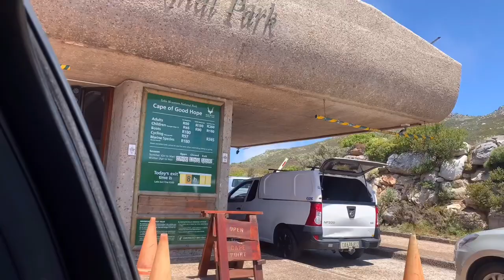Vlog 2022 | Christmas Shopping Vlog | Cape Point | Cape Town South Africa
Hey Guys,

On today's vlog, i will be doing my christmas shopping, im going to cape point and doing everything in between.

vlog 2022
vlog 2022 south africa
vlog 2022 new year
vlog 2022 reset
christmas shopping vlog
cape point
christmas vlog 2021
cape point vlog
cape town south africa
cape town south africa vlog
cape town vlog 2022

Song
Scouting
Artist
Eveningland
Album
Scouting

Song by talented Jeff Kaale (X I X X)

Song
Springtime Stroll
Artist
secret crates
Album
Springtime Stroll
[Merlin] Symphonic Distribution (on behalf of HUMBLE PALACE); Sony ATV Publishing, and 4 Music Rights Societies